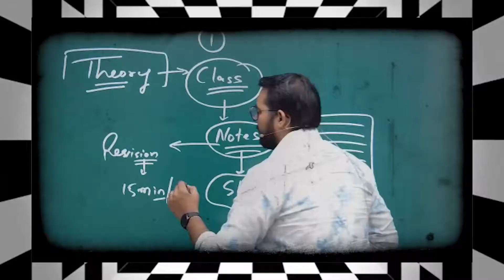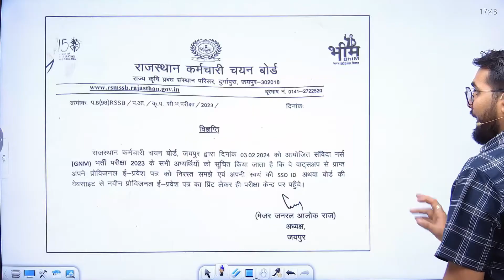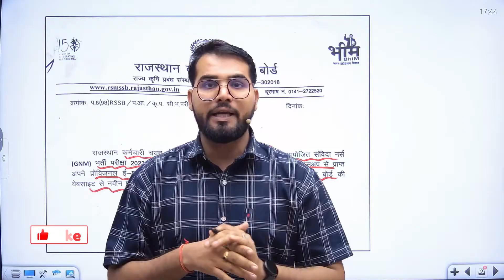BIG UPDATE 🔴 Admit card release for GNM&ANM Exam 2023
MH BSC NURSING CET 2024 NEW UPDATE BIG UPDATE 🔴 Admit card release for GNM&ANM Exam 2023